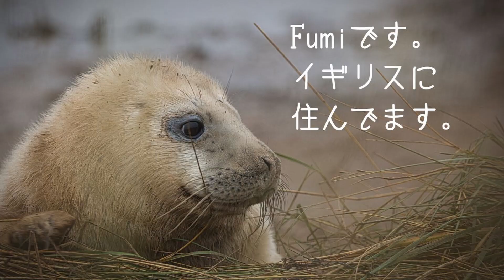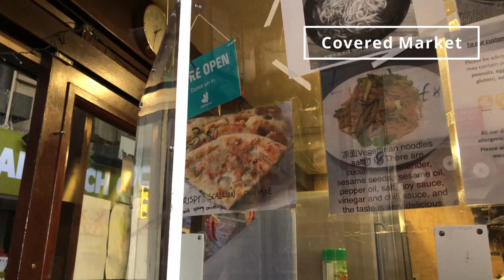ハリーポッターのロケ地が沢山あるオックスフォードへ/ 海外生活Vlog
オックスフォードに泊まりで行くならアゴダでホテル予約すると安いよ
オックスフォード大学で有名なイギリスのオックスフォードという街に行ってきました。ハリーポッターの世界観でワクワクするような場所でした。

ーーーーーーー自己紹介ーーーーーーーー
イギリスのブリストルという街に住んでいるFumiです。
イギリス大学院でWildlife Documentary Productionの勉強をして、そのままイギリスに住んでいます。
野生動物や自然の映像を通して、環境問題や動物保護の問題など、日本だけでなく世界の方の意識を変えるような作品を作れるようになりたいで、BBCやNational Geographicと働くのが夢です。
その前は北欧デンマークのエーベルトフトという小さな町で映画製作の勉強していました。
大学生時代に中国語留学で台湾、仕事でカンボジア、タイに住み、その後日本でドイツ企業で働いた後、社会人留学をしました。
社会人になってからやりたいことを見つけた人や見つけようとして海外へ出ていこうとしている方の参考になれば嬉しいです！